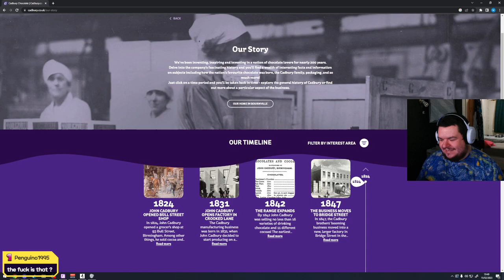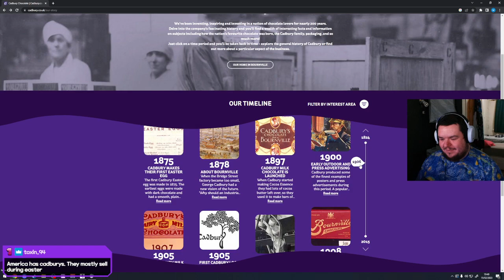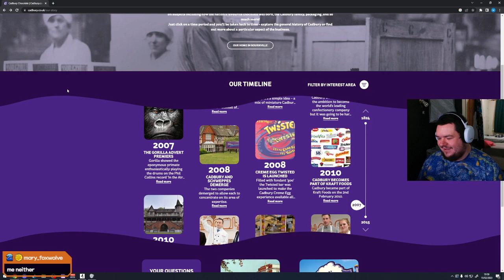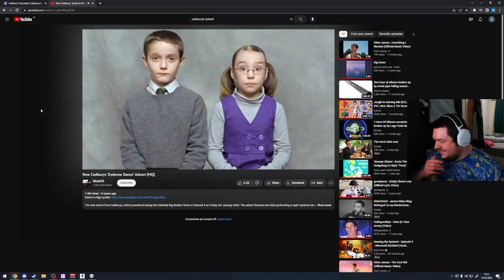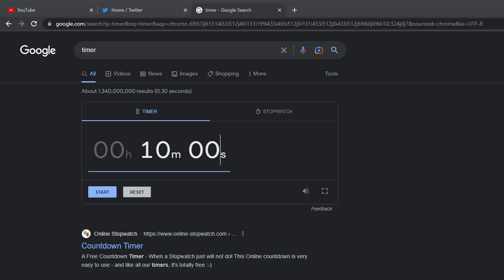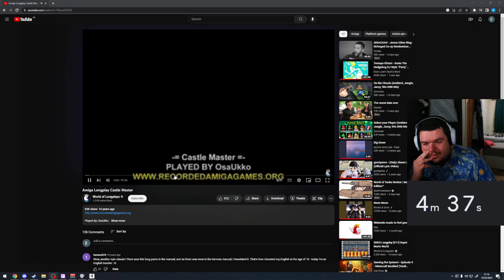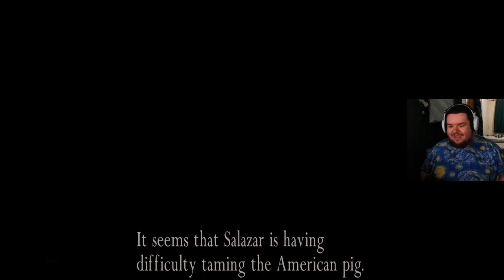Resident Evil 4 {2/3}